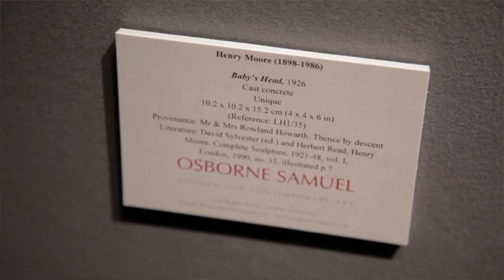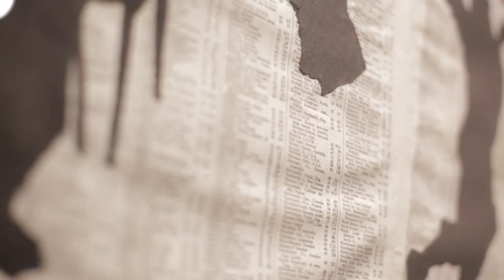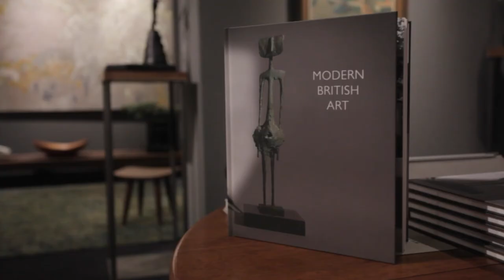Osborne Samuel 2016 V3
A highlight of the London summer season is the exhibition of top quality Modern British art at Osborne Samuel Gallery of Mayfair.
At the gallery and at the Masterpiece show in Chelsea the show features painting, sculpture and prints by artists including HENRY MOORE, LYNN CHADWICK, LUCIAN FREUD, BEN NICHOLSON AND BRIDGET RILEY.
At Masterpiece the show includes masterworks by MARC QUINN, WILLIAM KENTRIDGE and KWANG YOUNG CHUN. The film also features interviews with gallery Directors Gordon Samuel and Peter Osborne.